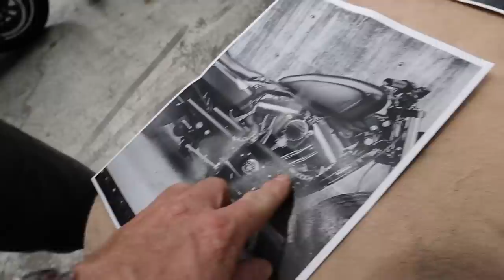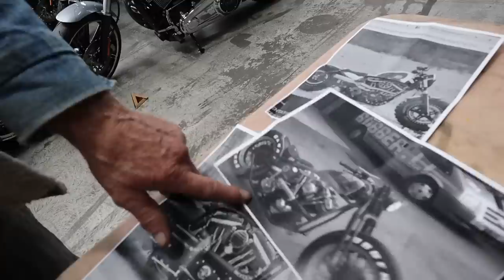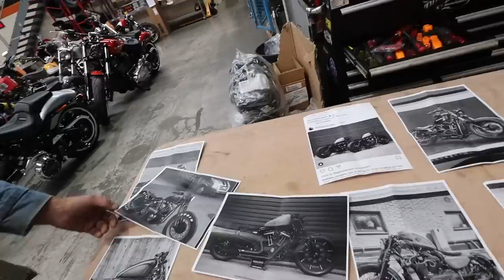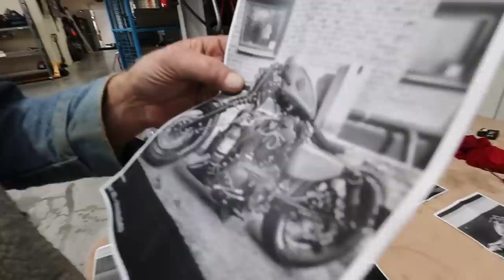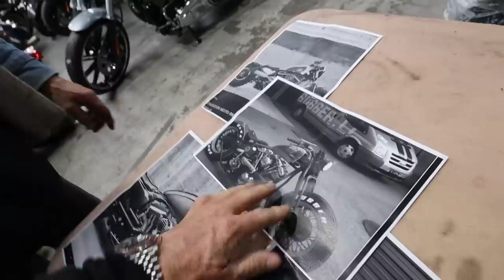Building Australia's best custom Harley Davidson 48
Part 1
A new project whilst in lock down. Purchased a 2015 custom Harley Davidson 48, were going to strip it down and totally rebuild a ONE of HARLEY DAVIDSON, hopefully a super cool BOBBER style 48 and I have no idea what the hell I'm am doing. the the adventure begin !